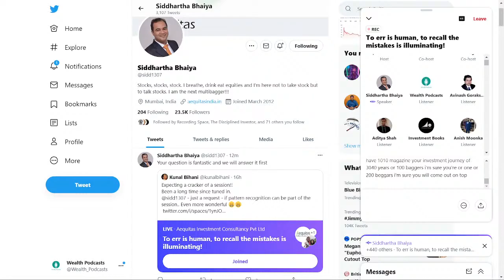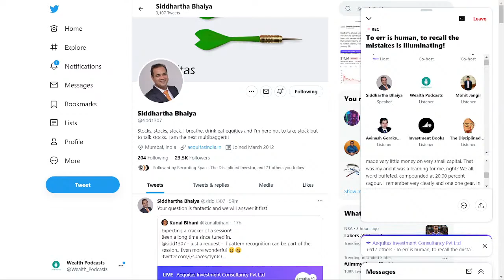STOCK MARKET MISTAKES TO STOCK MARKET LEARNINGS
Speaker: Siddhartha Bhaiya; Host: Accidental Investor

Twitter Handles: @sidd1307 & @AequitasL